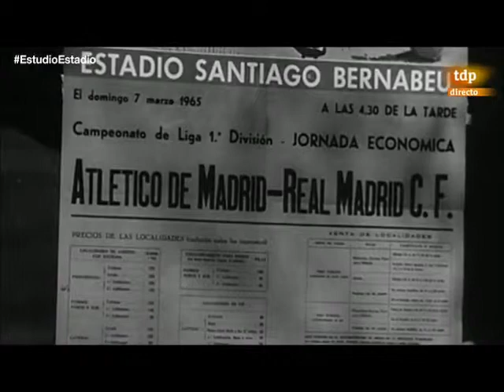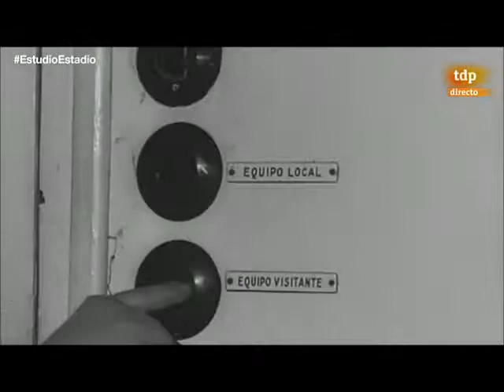Previa 1965 Real Madrid vs Atletico Madrid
archivos rtve previa derbi 1965